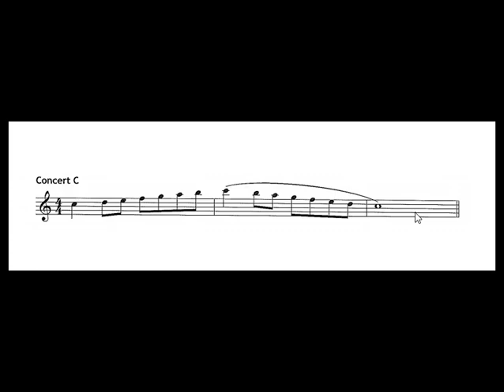Flute C Scale